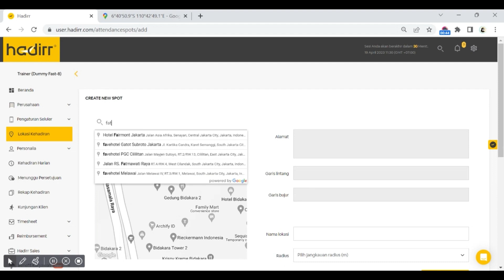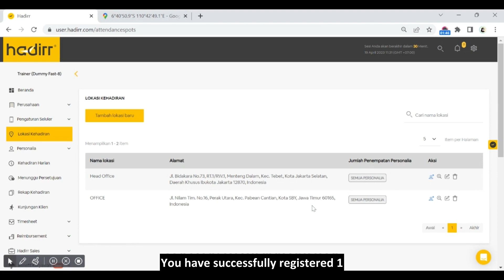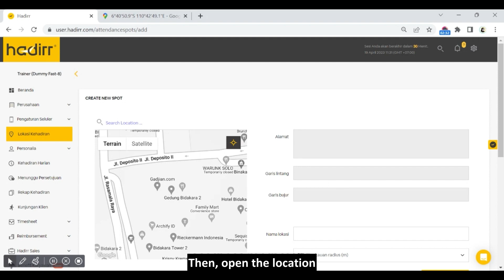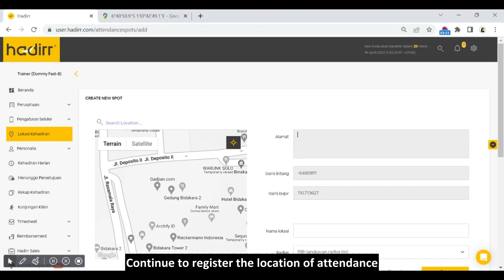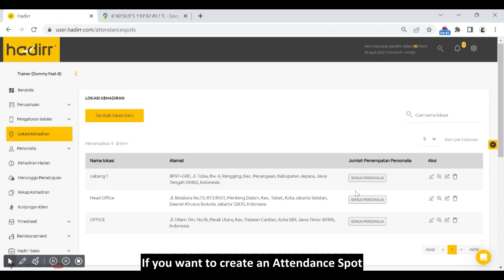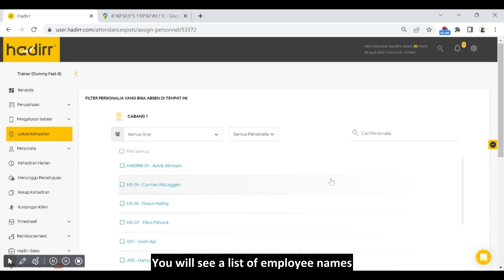Cara Mendaftarkan Lokasi Kehadiran | Tutorial Portal Admin Hadirr #4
Tutorial Portal Admin Hadirr #4

Hai Sahabat Gadjian

Di video kali ini akan membahas bagaimana cara mendaftarkan lokasi kehadiran di Hadirr.

Payroll software Indonesia terbaik untuk menghitung gaji, PPH 21, cuti, BPJS, lembur, dan THR secara otomatis. Gunakan Gadjian untuk dapat kemudahan pengelolaan HR. Hemat & Bebas Repot.

Coba Sekarang Gratis 14 Hari.

Gadjian, Best HR Solutions & Payroll Management in Indonesia
- Finalist Startup Terbaik Pilihan Tempo 2017
- Nominee of Best Social Impact Startup Pilihan Tempo 2019
- Finalist Alibaba Jumpstarter Worlwide 2020